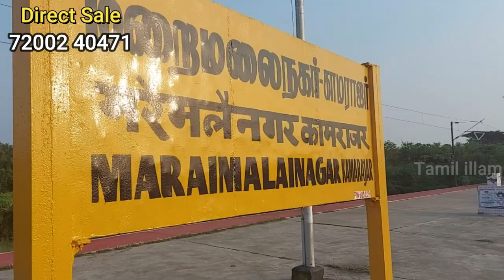Low budget New house sale - Chennai 2bhk house sale /compact house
SUMATHI HOMES & DEVELOPERS
PROJECT NAME: GAUTHAM KIRAN AVENUE
LOCATION: CHENNAI, MARIMALAI NAGAR

Total 50 Villas

Land & Building price: 35 lakh

 For advertising & review your project in tamil illam you tube channel

@PuthiyathalaimuraiTV @Polimer News @Sun TV @Veedu